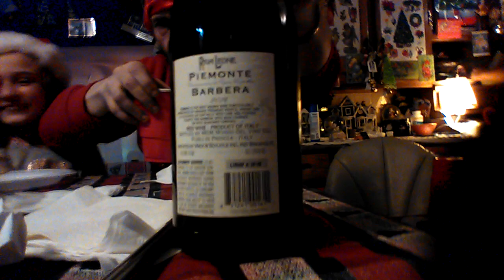Christmas party (1)